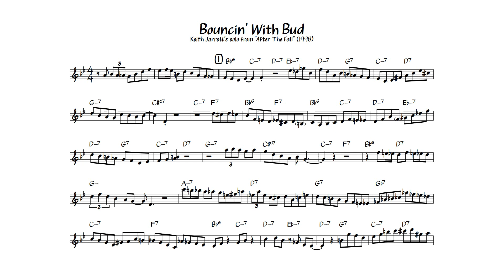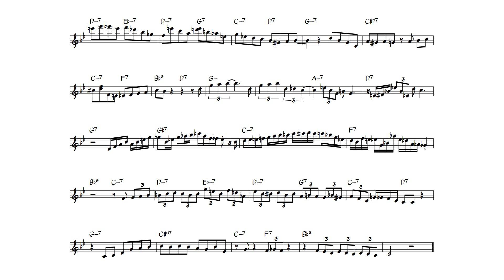Bouncin' With Bud - Keith Jarrett transcription (NO AUDIO)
AUDIO (starts at 0:56):

Here is the transcription of Keith Jarrett's solo on Bouncin' With Bud (by Bud Powell), recorded in 1998 with his "Standards Trio" (feat. Gary Peacock on double bass and Jack DeJohnette on drums) and released on "After the Fall" (ECM, 2018).